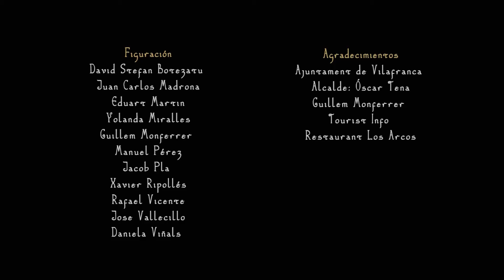Vilafranca, el mito de los orígenes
La real villa de Villafranca del Cid se halla situada en el límite occidental de la provincia de Castellón, a 85 km de la capital. El pueblo se encuentra en un elevado altiplano a 1125 m sobre el nivel del mar. Pese a ello el resto del término es muy accidentado, destacando entre las principales alturas el "Tossal dels Montllats" (1643 m), el "Tossal del Mas de Coder" (1467 m), el "Tossal del Mas d'Altava" (1426 m), "Mas de Tosca de Dalt" (1379 m), el "Tossal d'Arriello" (1314 m) y el canto del "Picaio" (1305 m). Por el contrario la parte más baja se encuentra en el río Monleón a 710 m sobre el nivel del mar. Los puntos más elevados están formados básicamente por rocas calcáreas que la erosión ha biselado a veces profundamente. La disolución de la caliza ha conseguido caprichosos moldeados en "Les Coves del Forcall".